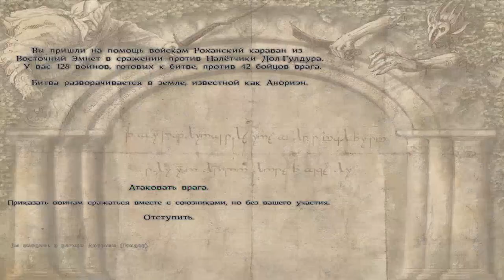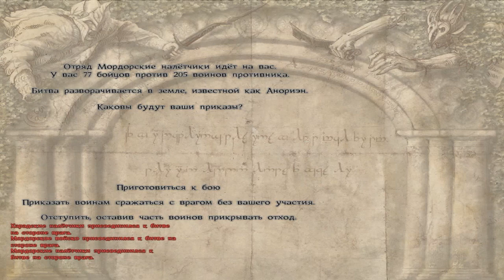The Last Days of the Third Age Всадник Рохана 67